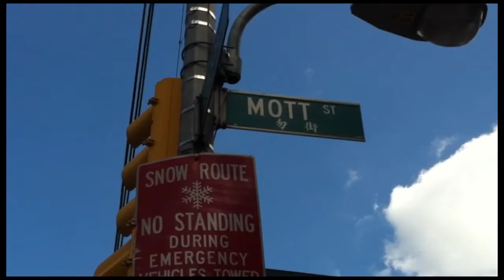Columbus Park, in NYC, what a great place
This is one of my favorite places to hang out when i go to New York City. There's a particular energy to this park. Lots of music, strange games and dancing. I just love grabbing a coffee and absorbing it all in. If you're ever down there, be sure to check it out. It's just one block off or Canal on Mott street in China Town.
Rob B